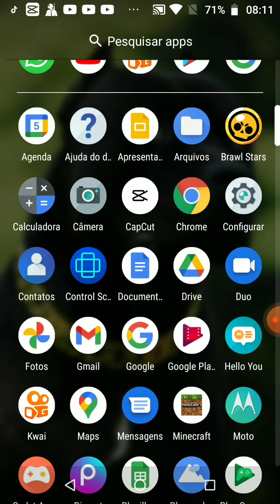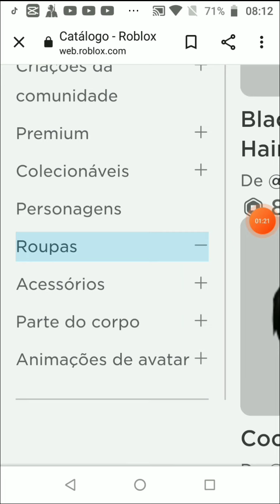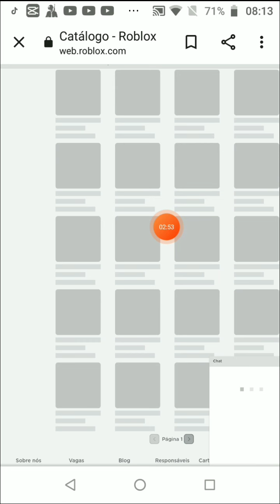Como ter roupas no roblox de 1 2 3 4 5 robux [se quiser veja até o final ]❗❗